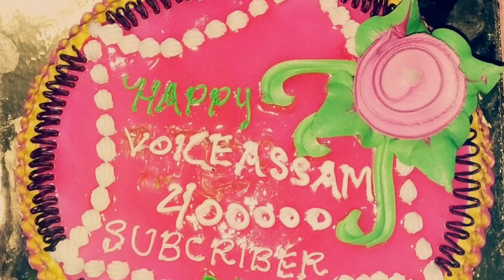Telsura Video On 400k subscriber